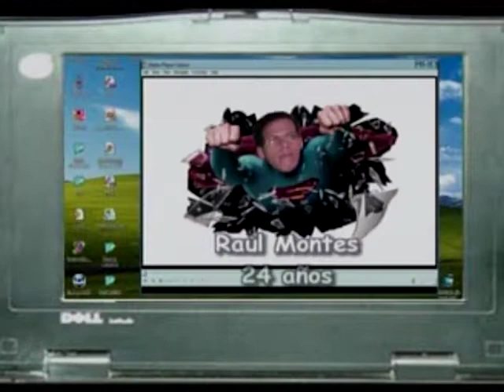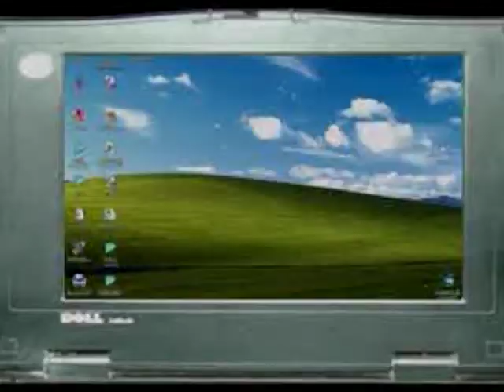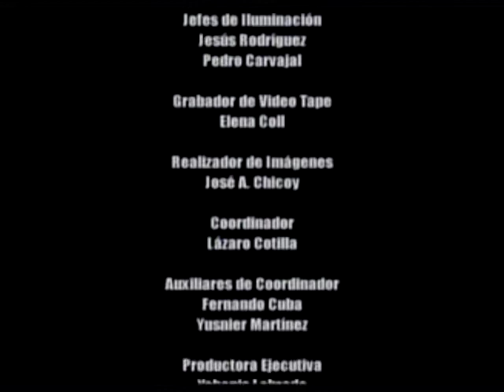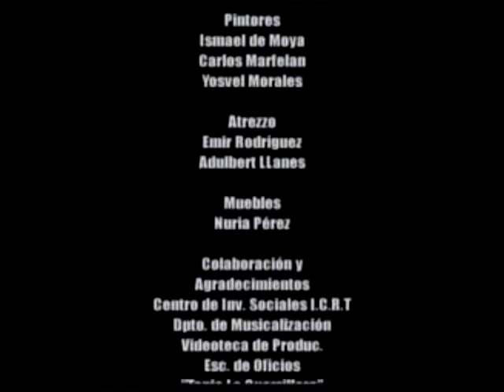Vivir del Cuento - Los cuenteros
Humor cubano